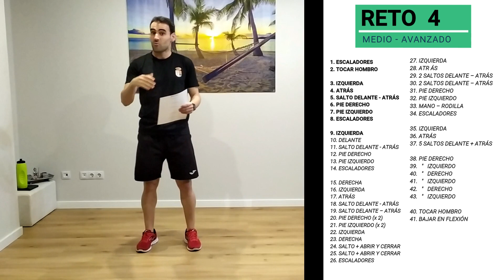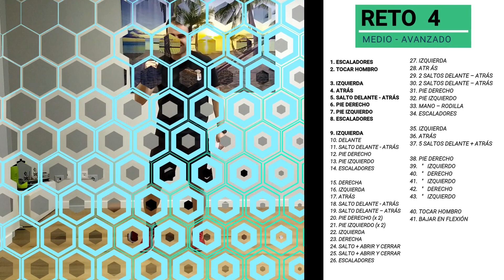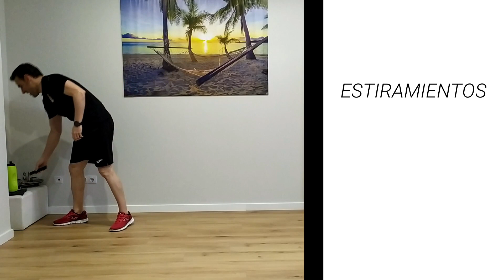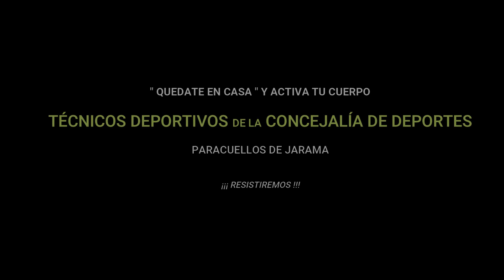Sesión de retos con David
Hoy os proponemos una divertida sesión de retos con David, técnico deportivo del Ayuntamiento de Paracuellos de Jarama. ¡Atrévete y reta a tus familiares y amigos a conseguirlos! ¡Anímate a hacer ejercicio en casa durante el confinamiento!